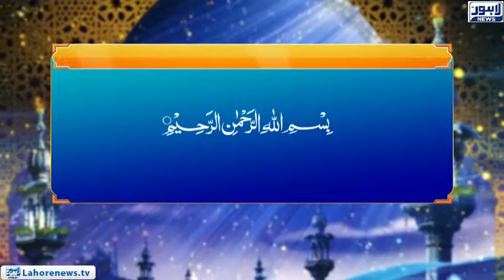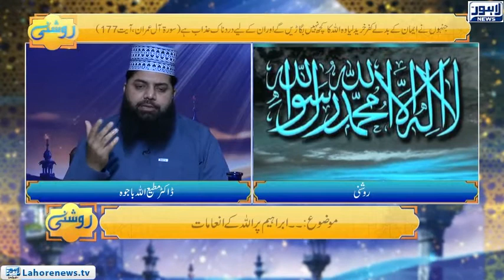Roshni Episode 567 | Ibrahim(AS) pr Allah k Inamaat | 27 August 2018